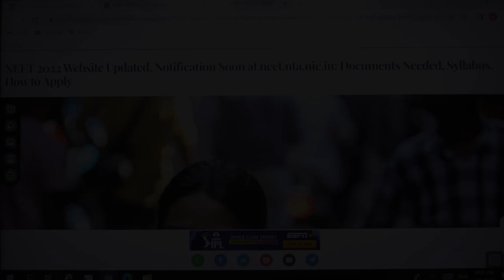LATEST UPDATE | NEET 2022 | NOTIFICATIO DATE | NEET EXAM DATE | NEW LIGHT INSTITUTTE | SINGH SIR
BOARD EXAM SATE SHEET OUT | NEET 2022 DATE?

Best test series for neet
NCERT based test series
How to score 360 in biology
How to Crack neet
free of test
free test for neet ug
Neet counseling ug
new light neet
scholarship Program